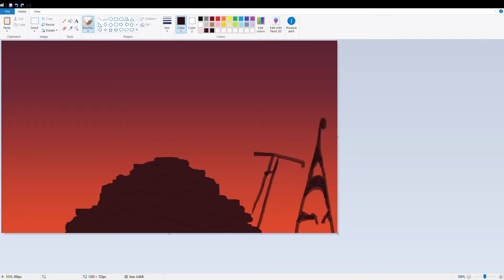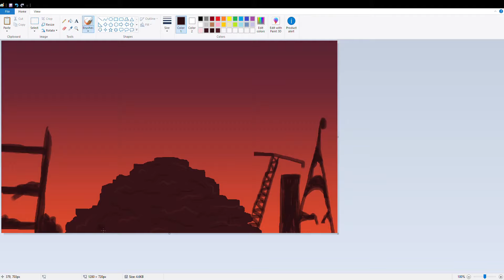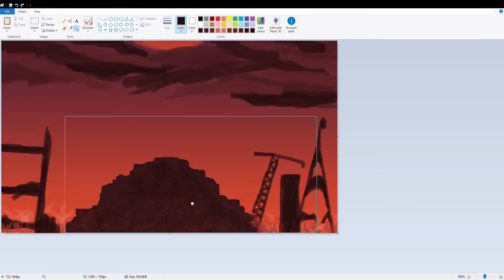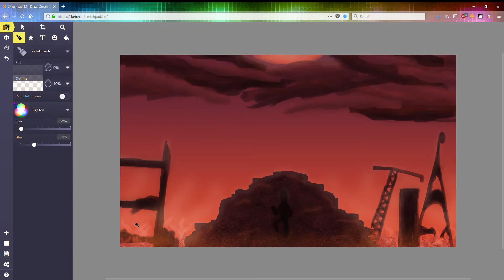Nat Draws: Natural Speedpaint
I let my mind roam free to the music and this is the result.